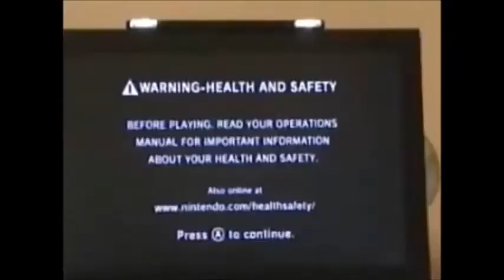YouTube Poop - Leon is the Master of Magnetism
My first YouTube Poop of 2020.
This YTP doesn't really have much of a plot, more like an excuse for me to use Magneto's MvC3 death scream in a YouTube Poop, though it didn't turn out as well as I expected.